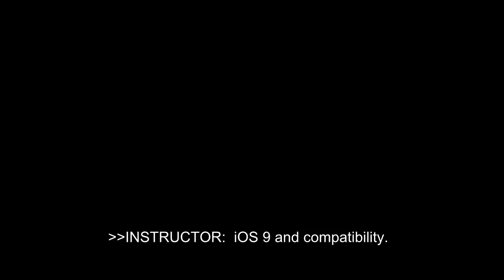iOS 9: Compatibility